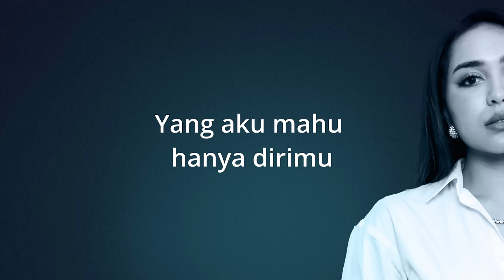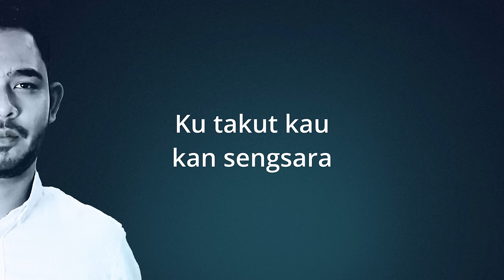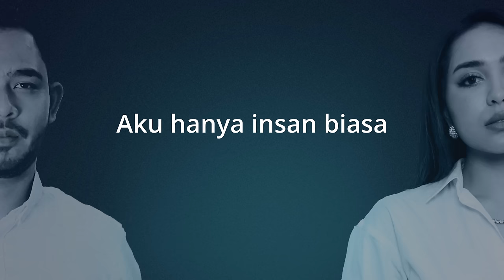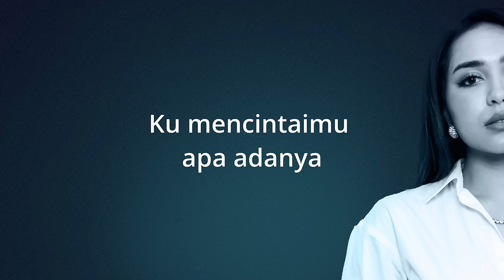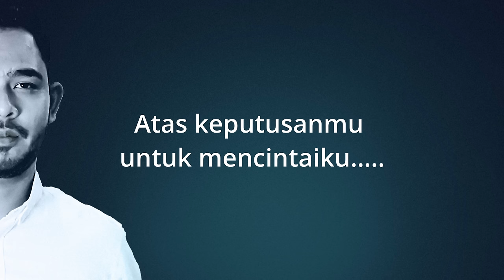BUKAN SEKADAR LAFAZ - WANNA ALI & AIMAN ISMAIL [OFFICIAL LYRIC VIDEO OST BUKAN SEKADAR LAFAZ]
Title : Bukan Sekadar Lafaz
Lyrict : Ayu Puteh
Composer : Ayu Puteh
Arranger : Lee Sze Wan
Mix mastering engineer : JD
Musicians : JD, Twentyoneofive
Publisher : Pencil Publishing
Producer/Copyright : Pencil Pictures And Records Sdn Bhd
Lirik

(LELAKI)
Cuba kau fikir saja dahulu
Atas keputusanmu untuk mencintaiku
Kernaku hanya insan biasa
Aku takut kau menyesal nantinya

(PEREMPUAN)
Aku sangat tulus mencintaimu
Aku tak peduli siapa dirimu
Yang aku mahu hanya dirimu
Kasih sayangku hanya untukmu
(LELAKI)
Aku hanya insan biasa
Hidup kita sangat berbeza
Kau bagaikan langit
Ku bagaikan bumi
Aku takut jika nanti kau tak bahagia

(PEREMPUAN)
Aku mahu menerimamu
Atas segala kekuranganmu
Tulus kesetianmu itulah bahagiaku
Ku mencintaimu apa adanya

(LELAKI)
Ku takut kau kan sengsara
Hidup denganku insan tak punya

(PEREMPUAN)
Ku yakin ku kan bahagia
Hidup denganmu penuh cinta

(LELAKI)
Kau bagaikan langit
Ku bagaikan bumi

(PEREMPUAN)
Aku mahu menerimamu
Atas segala kekuranganmu

(PEREMPUAN & LELAKI)
Cinta tak memandang rupa
Cinta tak memandang harta
Cinta ini tulus untukmu

(PEREMPUAN)
Aku mahu menerimamu
Atas segala kekuranganmu

(LELAKI)
Kau bagaikan langit
Ku bagaikan bumi